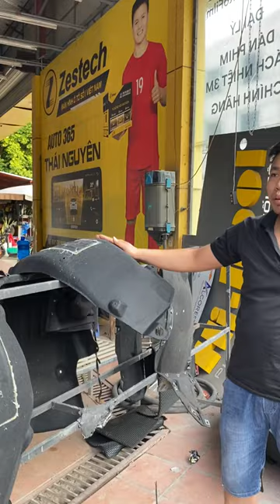Xử lý phục hồi lồng vè nỉ đã xệ, rủ mòn xuống sau vài năm sử dụng !!! | AKALA THÁI NGUYÊN